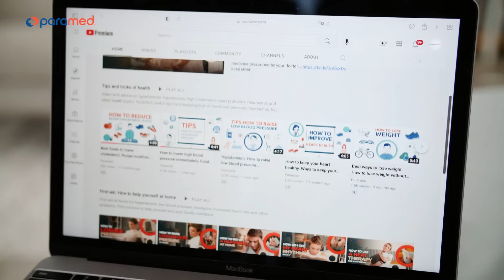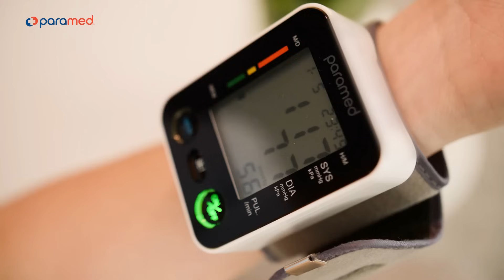Low Blood Pressure (Hypotension): What It Means, Top Causes & When to Worry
Tired, dizzy, weak, or “seeing stars”? This video explains what low blood pressure (hypotension) really means, how doctors define it, the most common causes, and when to call your clinician or 911.

In this video you’ll learn:
- What “low” actually is (the 90/60 mmHg idea—and why symptoms matter)
- Common symptoms you shouldn’t ignore
- Top causes

If your symptoms are new, frequent, or severe — talk to your healthcare provider. Call 911 for fainting with injury, chest pain, signs of shock, trouble breathing, or a severe allergic reaction.

Timecodes:
0:00 — Why you feel dizzy
0:09 — What is “low” BP?
0:34 — Common symptoms
1:06 — Causes overview: why BP drops
1:08 — Dehydration
1:20 — Medications & side effects
1:34 — Orthostatic hypotension (standing up fast)
1:51 — Postprandial hypotension (after meals)
2:08 — Heart-related causes
2:19 — Hormone & metabolic causes
2:28 — Serious causes: blood loss, infection/sepsis, anaphylaxis
2:42 — Other factors: pregnancy, heat, alcohol, low B12/folate
2:52 — When to call your doctor vs. call 911
3:18 — in the end